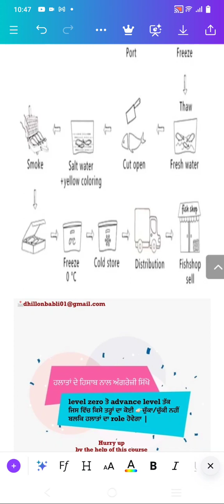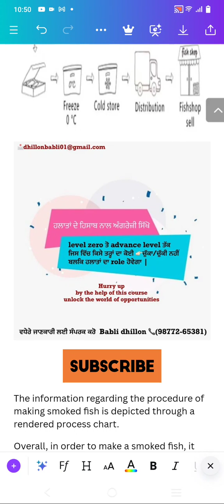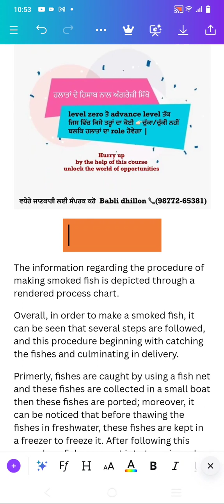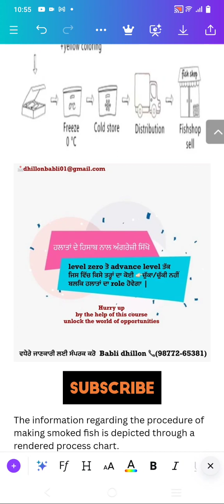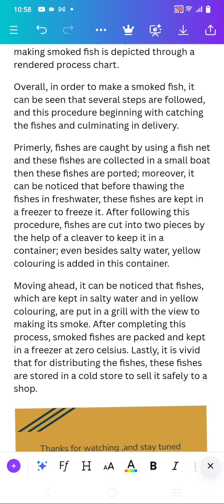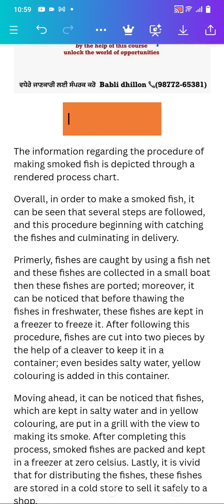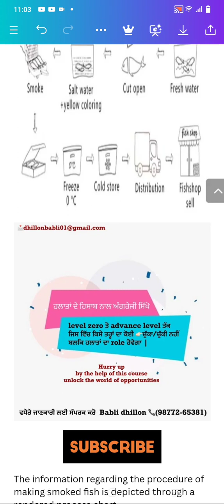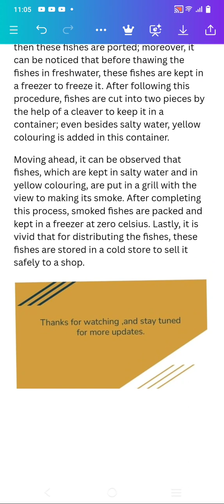IELTS writing task 1